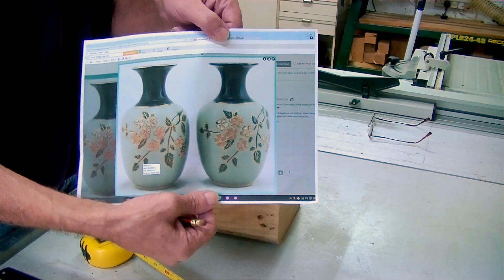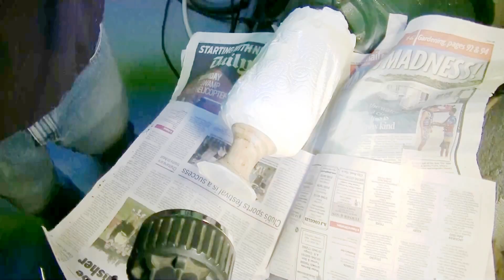Woodturning - Turning & decorating a Ceramic design vase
Turning and decorating a 90 year old ceramic vase design.

i saw this vase on an Antiques Show on TV and liked the shape of the vase and the timeless floral design.